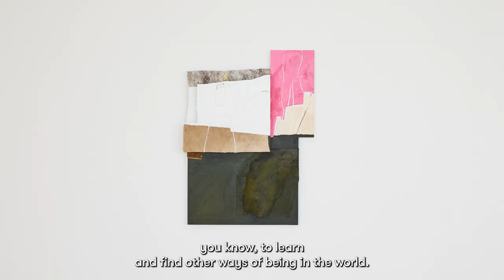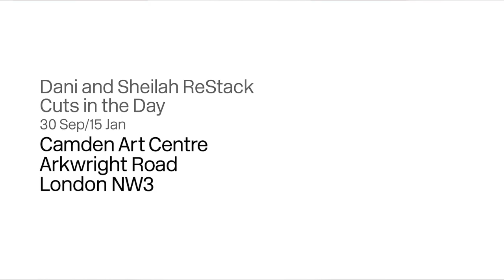Dani and Sheilah ReStack on their exhibition at Camden Art Centre, 2022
Cuts in the Day is the first institutional exhibition in the UK by Dani and Sheilah ReStack (b. 1972, Columbus, Ohio; b.1975, Caribou River, Nova Scotia). Produced especially for Camden Art Centre, it expands and develops the artists’ exploration of queer desire, family, climate crisis, and collaboration.

Using video, drawing and photography, the ReStacks push on the constraints of the domestic in order to yield transformation. Employing materials ranging from charcoal, felt, fur and thread, to angle iron, concrete, neon and wood, they create friction and precarity, constructing new feminist hierarchies of sense and order.

Drawing on Forrest Bess’ search for transcendence of body and mind through both painting and reconfigured corporeality, the ReStacks’ embarked on a journey to the waters of Ohio. Theirs was an attempt to communicate with Bess’ life and decision to live as artist and fisherperson in the small, rural community of Chinquapin on the Bay of Texas. The ReStacks’ attempts at communion culminates in a new video installation, Blood and Water for FCB where they draw on domestic objects, remnants of Colleen Collins’ poem In Extremis We, and recitation of women warrior names from Monique Wittig’s seminal feminist text Les Guérillères, written in 1969.

The exhibition also includes drawings by Dani and sculptural photographic works by Sheilah. In the drawings, Dani makes marks that express her commitment to Sheilah and love for their daughters. For Sheilah, her works are a way to make precarious documents out of encounter with domestic space and negotiation of identities and materials.

A presentation of the artists’ collaborative video trilogy, Feral Domestic, screens alongside the exhibition in the Reading Room. Blurring the line between the banal, the sublime, artifice and honesty, it travels the terrain of the ReStacks’ early relationship until the present day. It is filled with disagreements and compromises within family, collaboration, desire, joy and disappointment. Shot amidst the boulders of Utah, glaciers in Newfoundland, and the alleyway of their Ohio home, they activate environment as collaborator in their lesbian fantasy; set against the hegemonic culture that dominates public and private life.  Each film reminds us that in our collective conventions—sex as strictly private; family as heteronormative; motherhood as beatific; artmaking as singular— we are all complicit in mythologies of heteropatriarchal white supremacy. Feral Domestic is a collective and collaborative effort to dismantle and offer new proposals.

The ReStacks’ work speaks to a desire for connection, relation, autonomy and pleasure, as it is found within the mess of daily life. Cuts in the Day is an intimacy emergent—a love-story that celebrates and questions what it means to be a queer family in contemporary society.

Accompanying the exhibition is a free artwork by poet and musician, Colleen Collins, available in the Central Space. Commissioned by Dani and Sheilah ReStack, it is an attempt to make language for this visual experience.

This film was produced by Jared Schiller on the occasion of the exhibition, 'Cuts in the Day' at Camden Art Centre, 30 September 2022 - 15 January 2023.